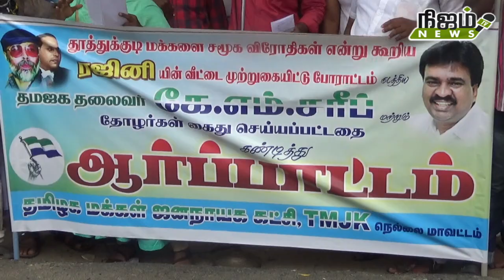நடிகர் ரஜினியை கண்டித்து ஆர்ப்பாட்டம்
நெல்லை பாளையங்கோட்டையில் தமிழக மக்கள் ஜனநாயக கட்சி சார்பில் நடிகர் ரஜினியை கண்டித்து ஆர்ப்பாட்டம் நடைபெற்றது